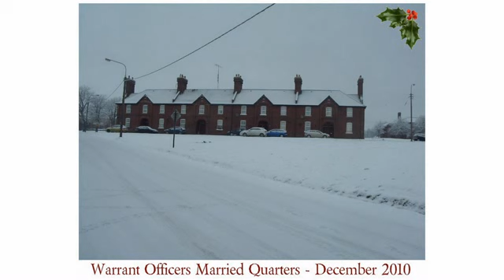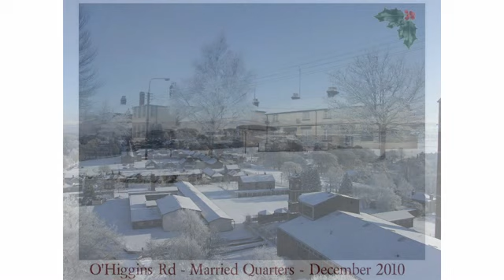Christmas Memories from The Curragh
Some photographs of The Curragh at Christmas.